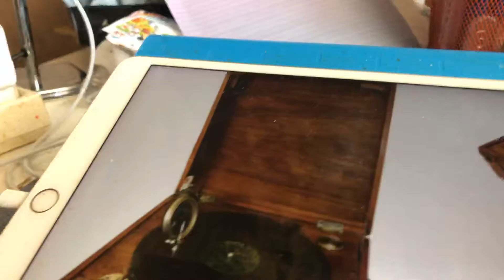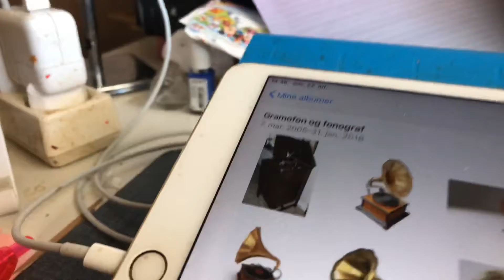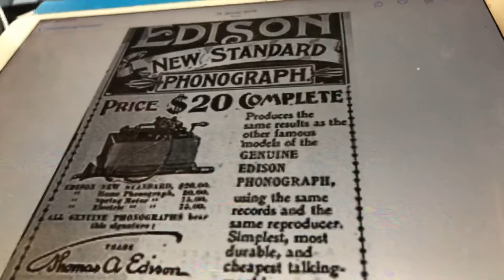Dust Pan Blues Frankie Marvin